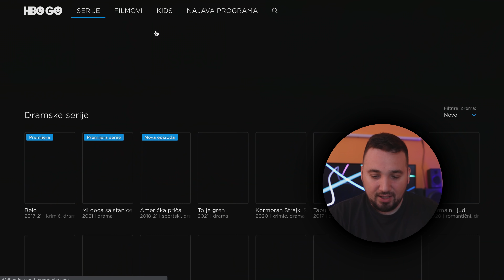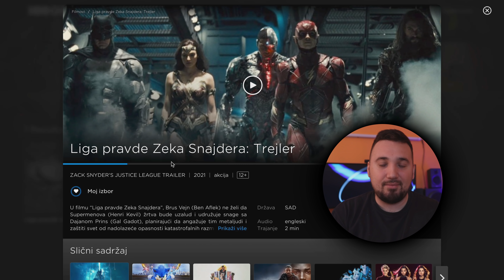USKORO PREMIJERA LIGE PRAVDE ZEKA SNAJDERA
Na HBO GO striming servis možete da se registrujete preko linka

Moj računar

Procesor: AMD Ryzen 9 3900x
Ploča: MSI Tomahawk B450
Hlađenje: EKWB vodeno hladjenje
Grafika: MSI DUKE RTX 2080 8G OC
RAM: HyperX Predator 64GB DDR4
Memorija: 2TB hdd + 960GB SSD Kingston A1000 + 240GB Kingston SSD
Monitor: LG 34GK950G
Kućište: NZXT H700i
Tastatura: SteelSeries Apex 7
Miš: SteelSeries Rival 650 wireless
Slušalice: SteelSeries Arctic 1 wireless
Mikrofon: SPC Gear SM900 + Razer Seiren
Kamera: Canon 90D + Canon G7X Mark II